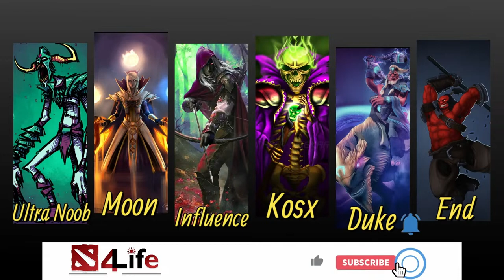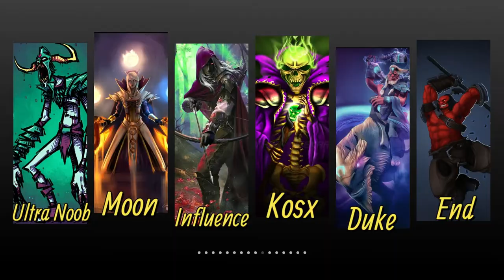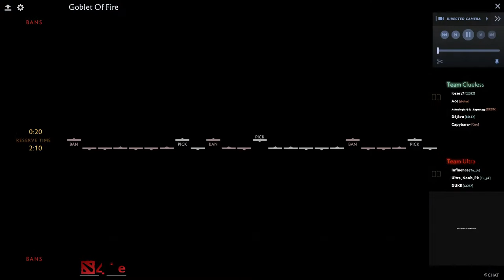Team Ultra vs Clueless Gaming 11PM IST Lobby | Day 10 | Goblet Of fire Tournament | Dota4Life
Get ready for an epic showdown as the Goblet of Fire Dota 2 Tournament. Hosted by Dota4life, this thrilling tournament promises fiery action, intense battles, and a display of exceptional Dota 2 skills.

Tournament Highlights:
🎮 Witness top-tier Dota 2 gameplay as these teams exhibit their skills and strategies.
🤖 Immerse yourself in the intense atmosphere of competition as Team Ultra vs Clueless Gaming  vie for victory.
🏆 Experience the thrill of the Goblet of Fire tournament, where every move counts and every decision shapes the outcome.

Get ready to witness the clash of the Team Ultra vs Clueless Gaming  – only at the Goblet of Fire Dota 2 Tournament!

Best regards,
[Dota4Life]